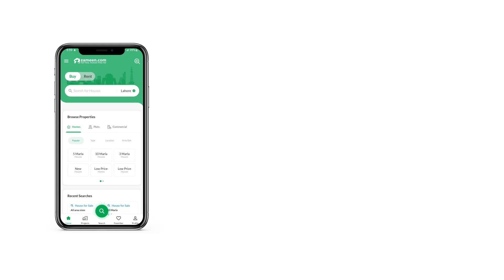1 KANAL HOUSE FOR SALE CITI HOUSING SCHEME JHELUM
1 Kanal House (A+++ Category) for sale in K Block Citi Housing Jhelum
6 bed room
7 washroom
Drawing room
2 kitchen
2 TV Hall
Big Garage for 3 cars
Servant Quater
Powder room
Garden
Big Terrece Looking for an affordable House in Citi Housing Scheme? We might have the right units lined up for you. The spacious property for sale comes with a reasonable price, so check it out today. Take your pick from our inventory of a perfect 1 Kanal property. A property valued at PKR Rs. 48,500,000 is the best offer you can find, so take action before it is too late. Just the fact that you will own a property at Citi Housing Scheme should be enough to give it a boost in no time at all. Every area in Citi Housing Scheme is well-facilitated, so it doesn't matter where you buy your home.

The community garden nearby serves as a playground for the kids and a great place to socialise with your neighbours.
The community swimming pool in the building/society proves to be great during summers.
The House has a mosque located at a walking distance from it.
The House premises remains well-guarded round-the-clock with an expert security team.
Impress your friends and family by hosting a barbeque in the barbeque area adjoining the House.

To book your unit, get in touch with us today.